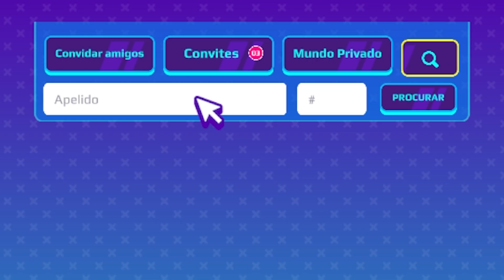COMO JOGAR NO MODO ANIMATRONICS DENTRO DO PK XD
Quer saber como jogar o PK XD no modo ANIMATRONIC? Então confira este vídeo porque eu e o Noylan conseguimos 😜